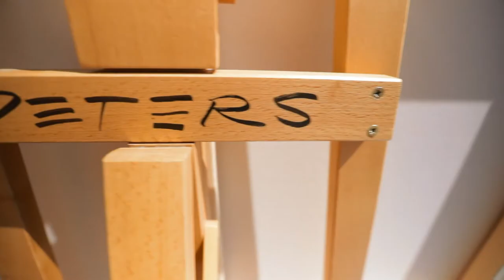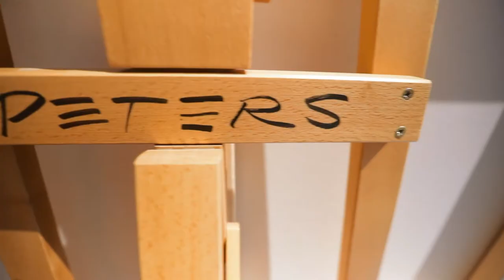The Awesome Painter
Landon Peters is back at it again with all new Paintings in The Awesome Painter that can do it all. Landon has been painting for years now and had taken a small vacation in the summer to paint at a Dear Friends house. With his crazy outfits to his fun attitude Landon is just too creative.

Special thanks to Gloria Barrack!!!